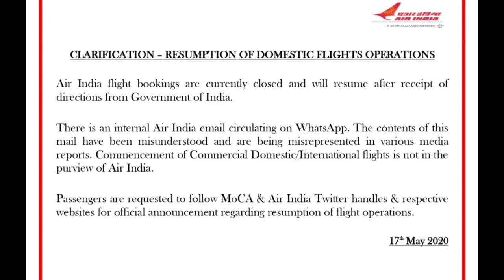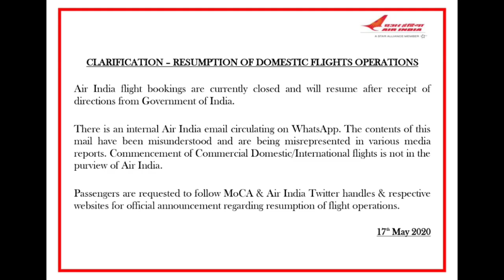Latest Updates from Air India to start the Flight in India.✈️✈️✈️